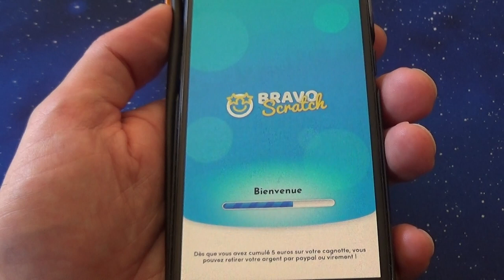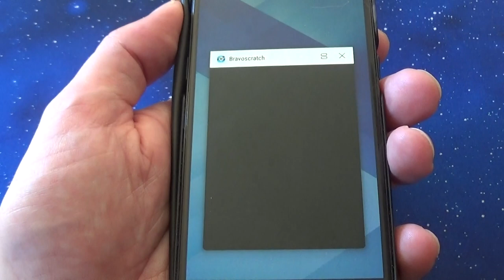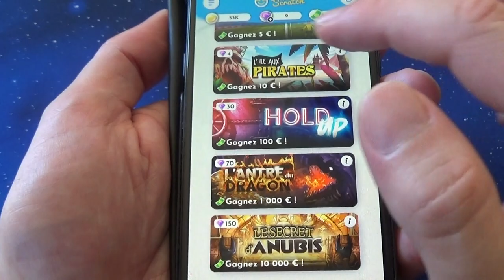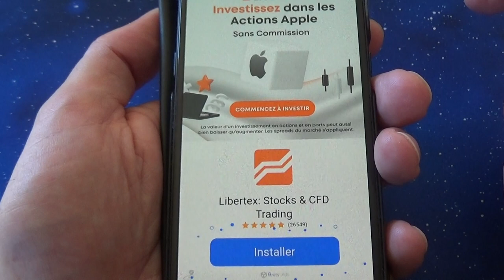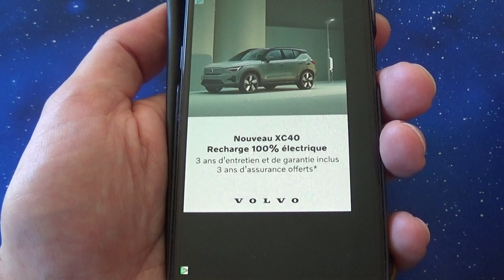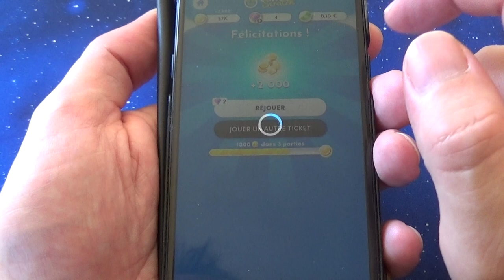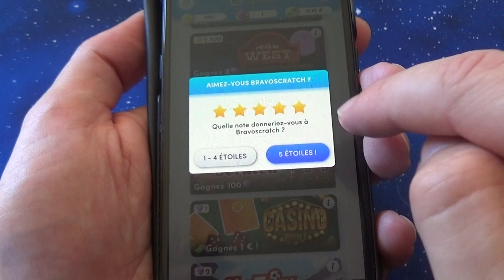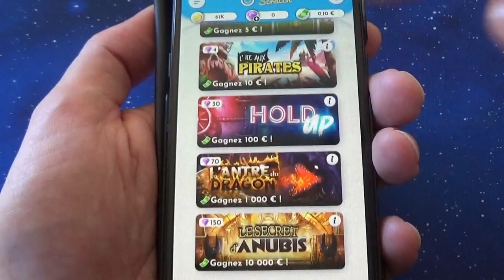Bravoscratch : découverte de l'application qui permet de gagner de l'argent gratuitement en grattant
Je vous fais découvrir l'application Bravo Scratch avec laquelle vous pouvez gagner de l'argent totalement gratuitement. Il vous suffit de gratter des tickets.